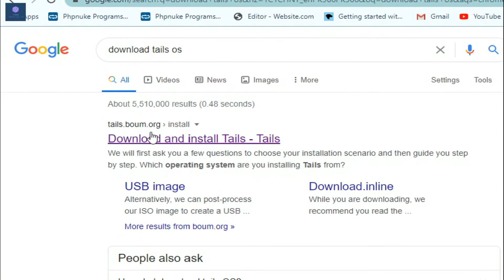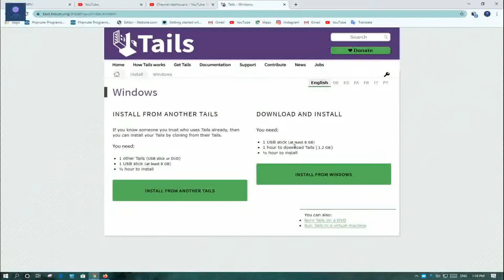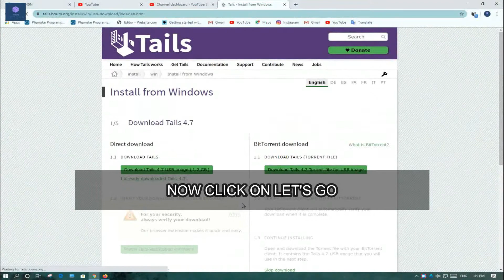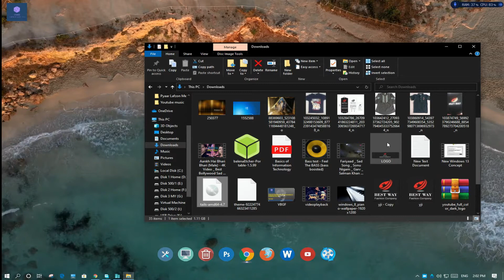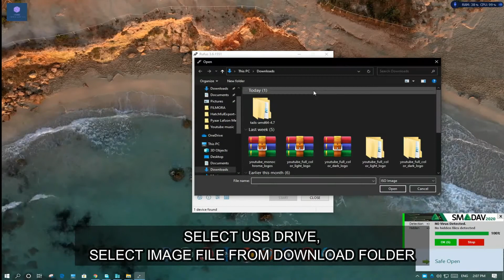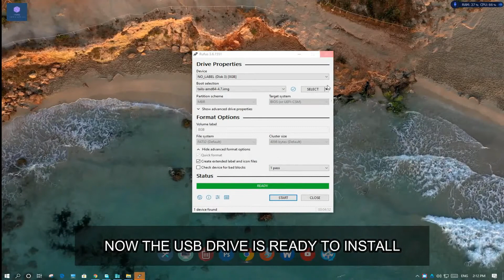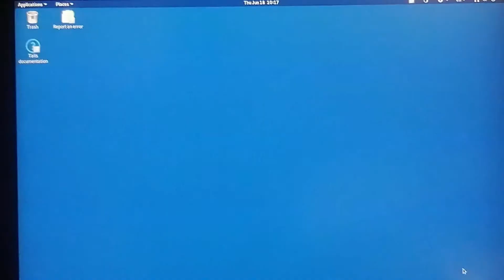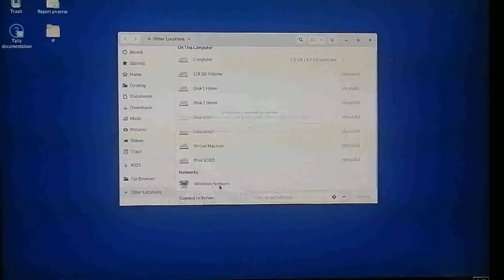How to download and install Tails OS